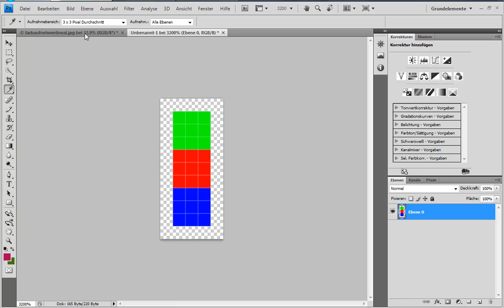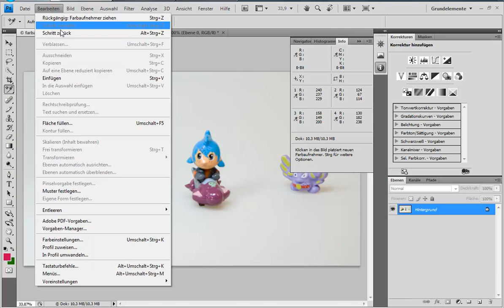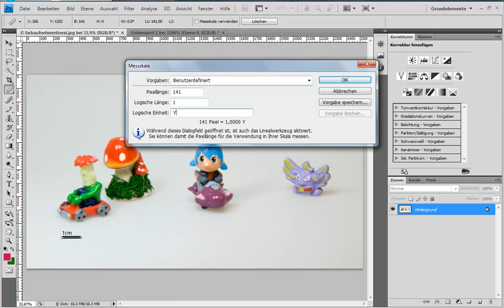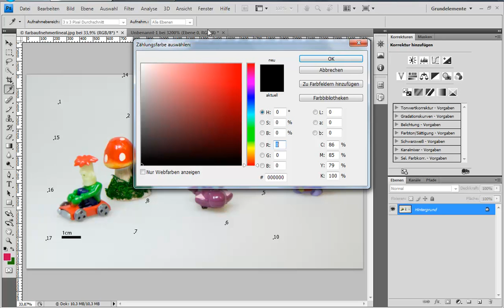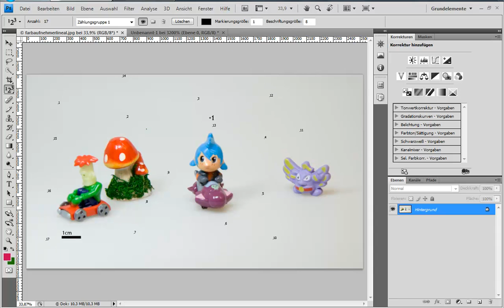Photoshop Grundlagen CS4 | Hilfswerkzeuge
Bei Fragen bitte melden. Sie werden schnellst möglichst beantwortet.